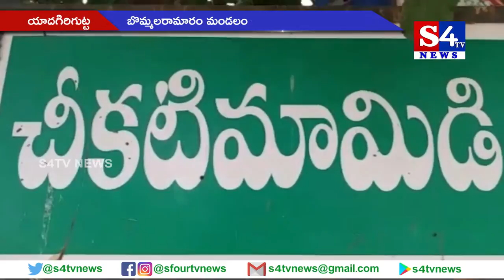బొమ్మ‌ల‌రామారం మండ‌లం చీక‌టిమామిడిలో కార్డ‌న్ సెర్చ్ - యాద‌గిరిగుట్ట